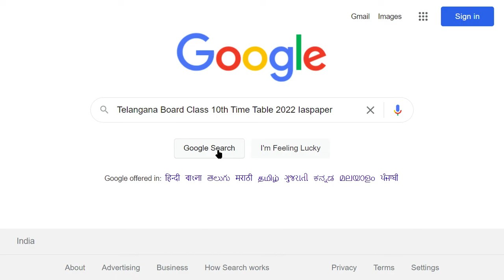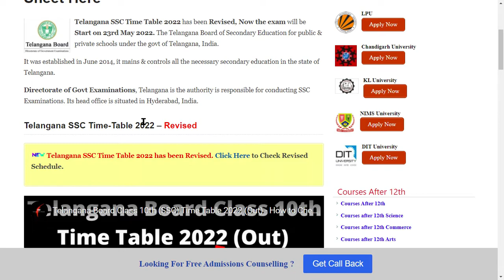Telangana Board Class 10th Time Table 2022 (Revised) - How to Check Telangana Board 10th Time Table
Telangana SSC Time Table 2022 has been Revised, Now the exam will be Start on 23rd May 2022. The Telangana Board of Secondary Education for public & private schools under the govt of Telangana, India. It was established in June 2014, it mains & controls all the necessary secondary education in the state of Telangana.